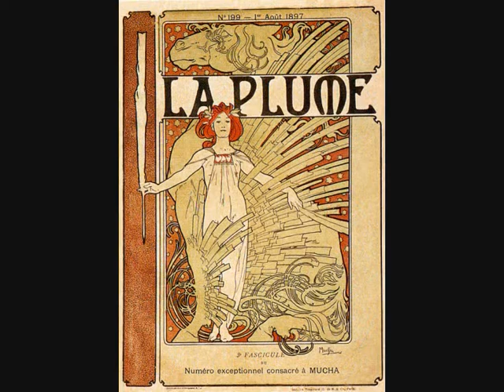Alphonse Mucha & Satie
Tribute for Alphonse Mucha, a great painter of Art Nouveau.